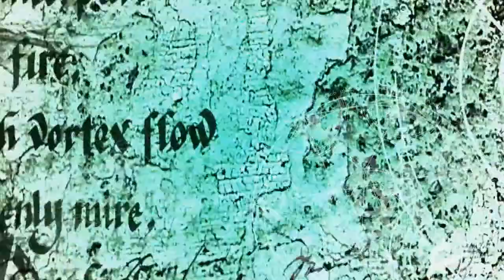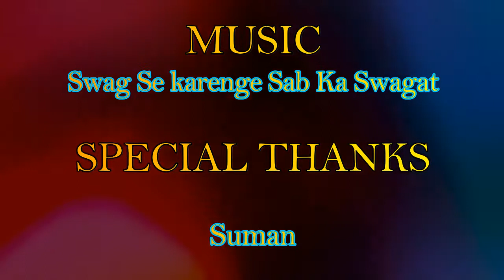Swag se swagat song|Tiger Zinda hain|Cover by Sandip Singha|Edit by Sandip Singha